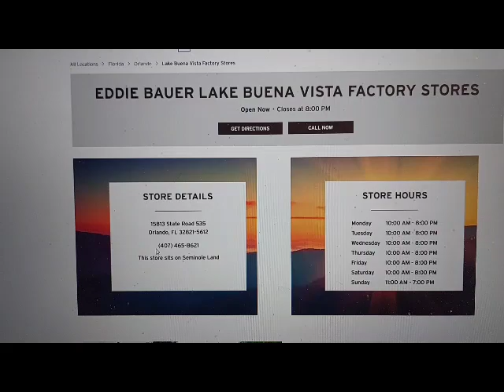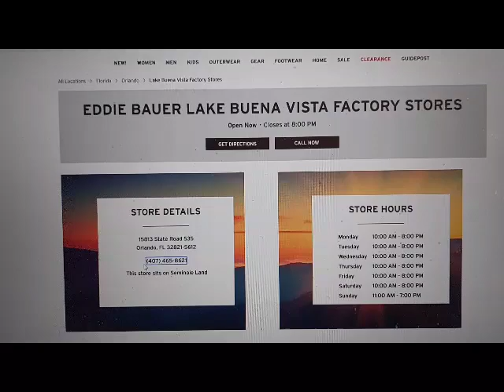Eddie Bauer website test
locate store